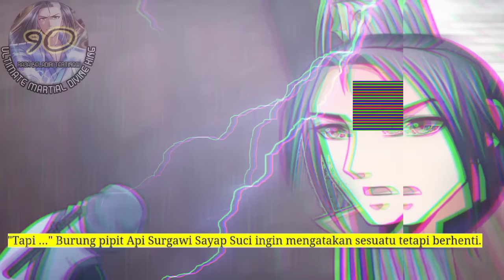Raja Beladiri Tertinggi season 90